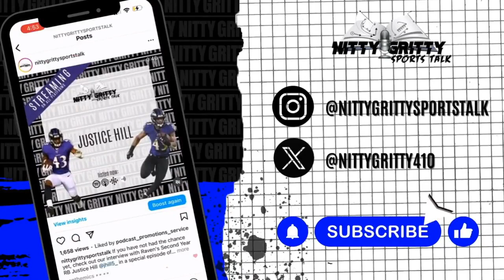Ravens Home Opener vs Raiders | Can the O-Line Stop Maxx Crosby? | What to Expect from Derrick Henry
Welcome to Flock Corner! 🟣⚫️

Dive into all things Baltimore Ravens with in-depth analysis, game previews, and post-game breakdowns. Whether it's key matchups, player performances, or the latest news, Flock Corner has you covered. Join us as we break down every aspect of the Ravens' season, from standout players to critical roster changes.

Nitty Gritty Sports Talk Podcast available on ALL podcast platforms everywhere

About Nitty Gritty :
The Nitty Gritty Sports Talk Show is about providing a platform to discuss Baltimore sports and its' often overlooked athletes.

From guest interviews with local sports stars of all levels to in-depth Ravens coverage, The Nitty Gritty is your one stop shop for ALL of your local, national, and fantasy sports news.